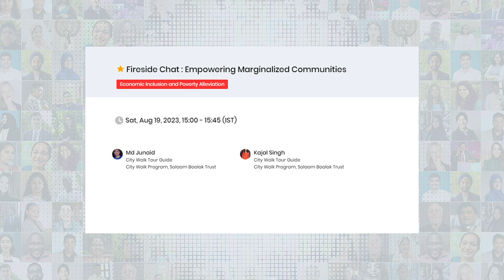Empowering Marginalized Communities: Salaam Baalak Trust - Aug 19, 2023 - CH20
When young adults from the Child Care Institutions of India come together to share their journey and how they have traveled the distance to come to the other side of the poverty line, it is worth to hear from them only at the Changemaker20 Summit.

Speakers:

Md. Junaid, City Walk Tour Guide, Salaam Baalak Trust
Kajal Singh, City Walk Tour Guide, Salaam Baalak Trust